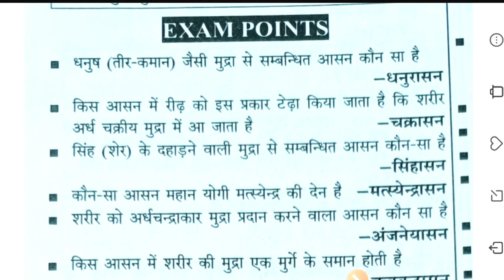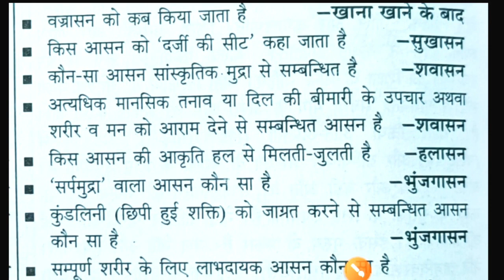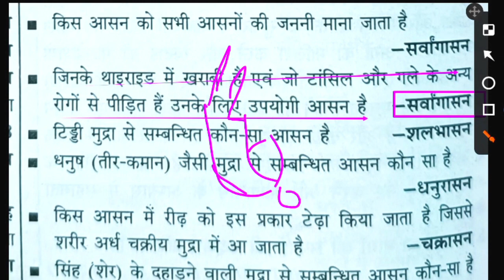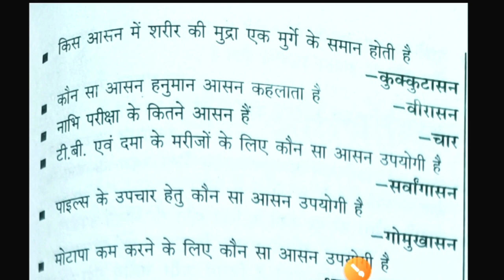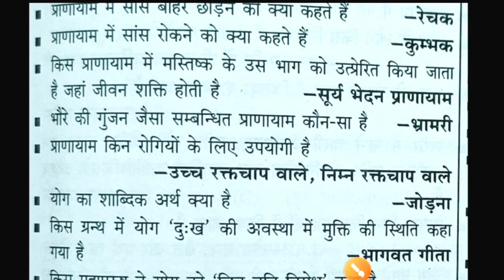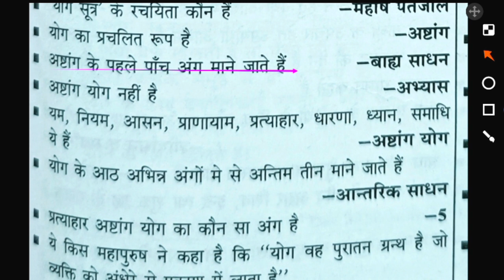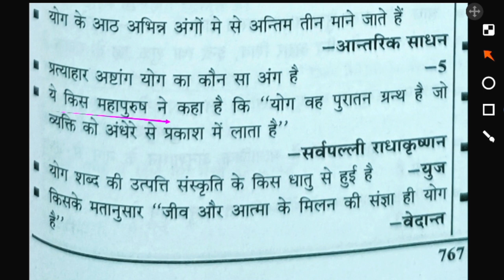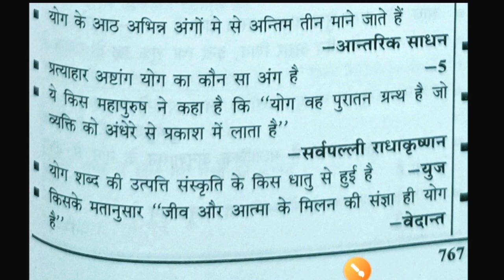योग के महत्वपूर्ण 500प्रश्न/yoga important question/ashtang yoga/physical education MCQ practice TGT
Hi